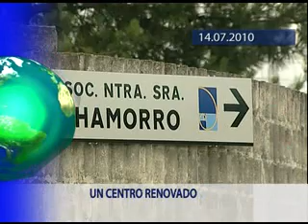INFORMATIVO 14-07-2010 4ª PARTE